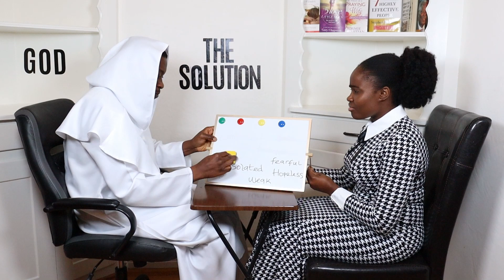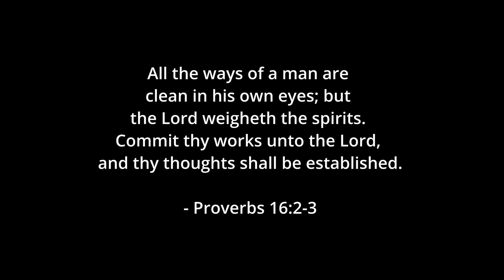GOD & ME (Episode 2) Telling God That I Do Not Know Who I Am Or My Purpose, See What He Says